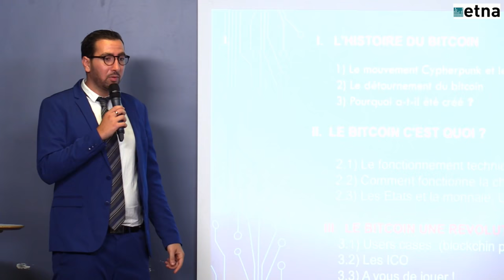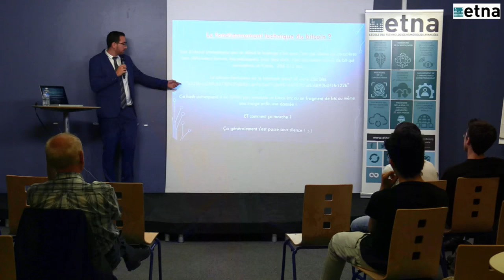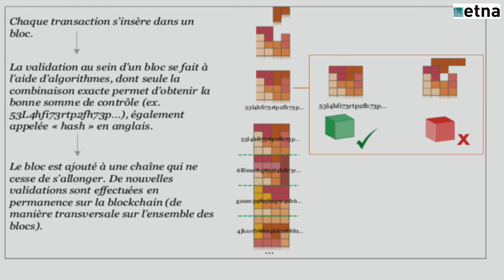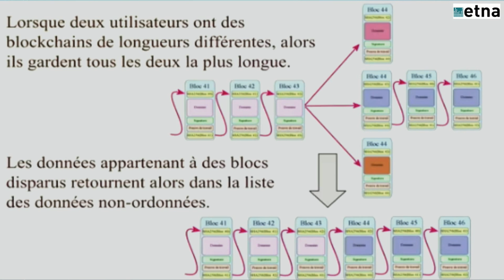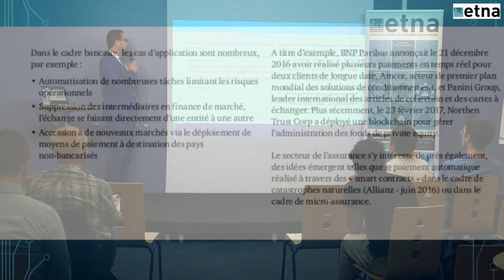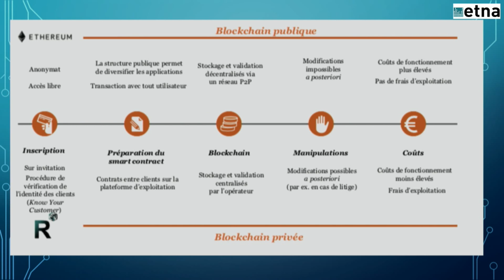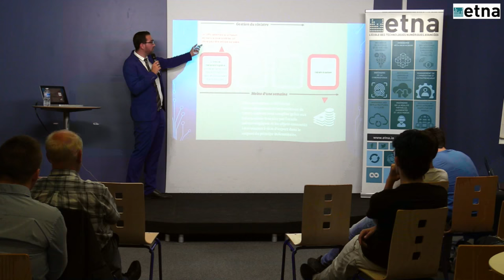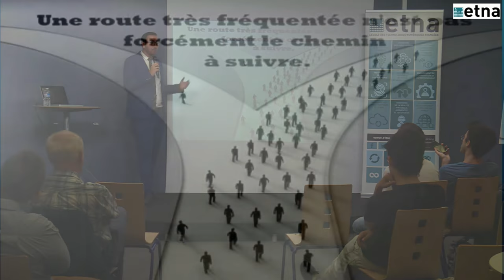Conférence ETNA 2018 - Steven Ben Kalifa "La Blockchain, une révolution technologique !"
Découvrez notre nouvelle web-série One day / One build : la web-série des makers en devenir !